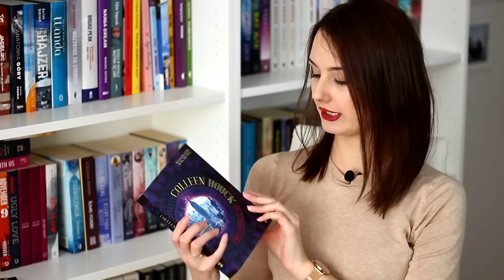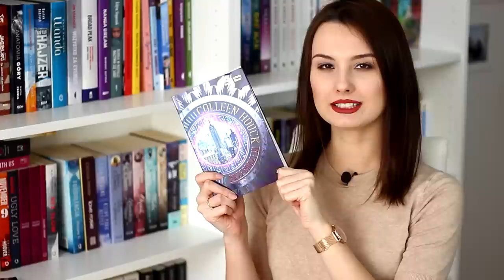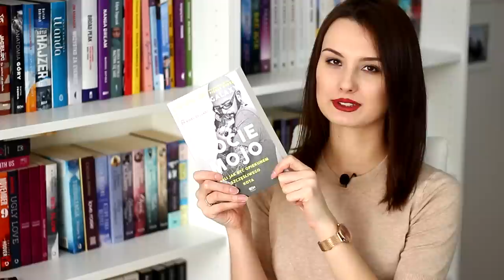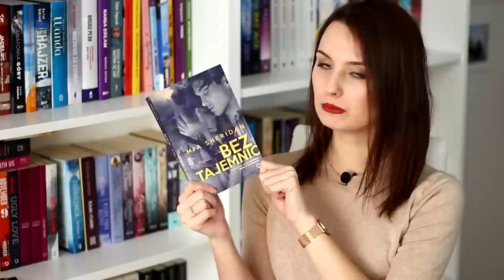OSTATNI BOOK HAUL NA KANALE?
Tym razem tylko sześć nowych książek, ale w późniejszym terminie nie miałabym możliwości nagrania tego filmu. Mam nadzieję, że mimo wszystko się wam spodoba :)